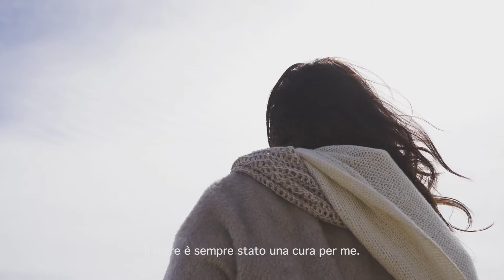I Sea You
Shortfilm written and directed by Susanna D'Alessandro

starring Annabel Letizia Lando

English Adaptation: Annabel Letizia Lando

Italian Adaptation: Alessandra Rinaldi

Hairstyle by Massimo Mitù Parrucchieri